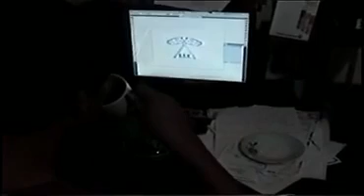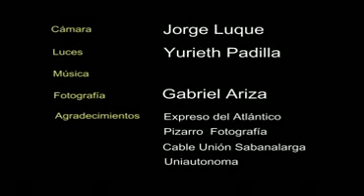GABARY - EL VIAJE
CORTO EXPERIMENTAL